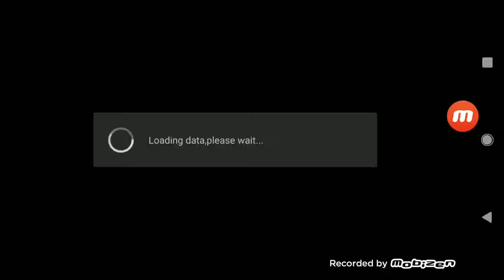Poke Train 20 by:king-Ash